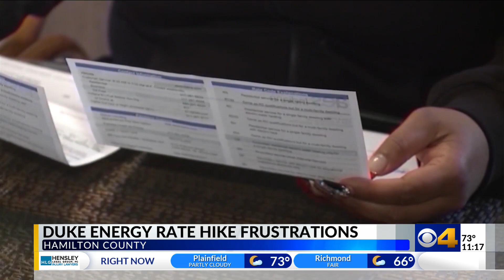Duke Energy facing pushback for proposed rate hikes